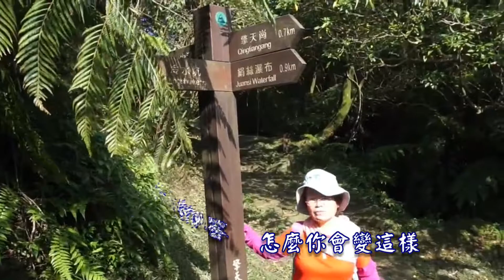215來去陽明山